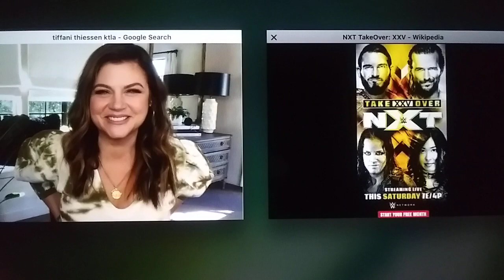Tiffani Thiessen: NXT TakeOver: XXV (2019) Review